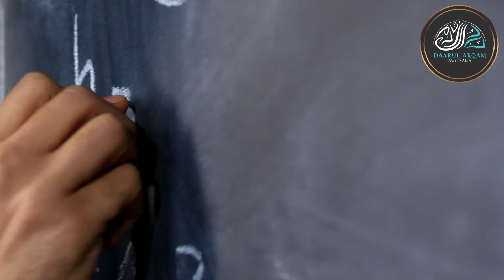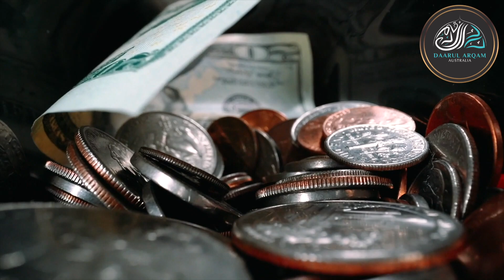What is done for Allah stays for Allah | An Emotional story | Mufti Zeeyad Ravat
A 3 minute inspirational clip. What is done for Allah stays for Allah. An Emotional story of a Barber and Junaid by Mufti Zeeyad Ravat.